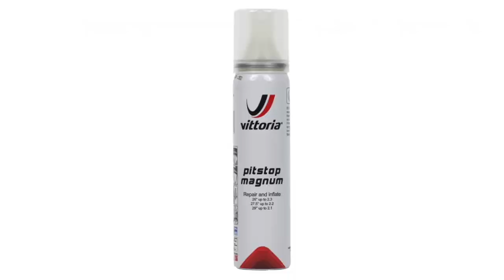5 OGGETTI ESSENZIALI PER ANDARE IN BICI!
Ecco tutti gli oggetti essenziali che utilizzo per un uscita in bici!